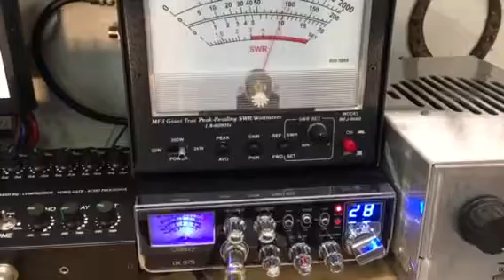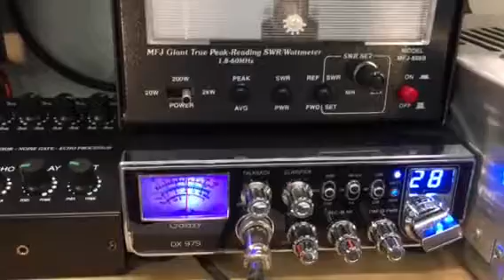Truck in Kentucky, Gray Ghost 447 Louisiana